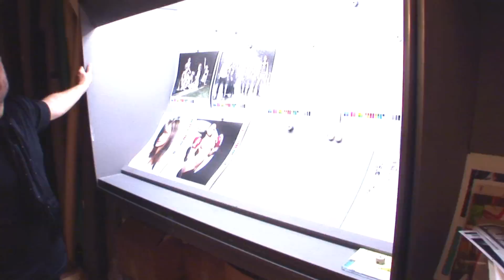Photo Icon: Rankin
Go behind the scenes of photographer Rankin's studio.